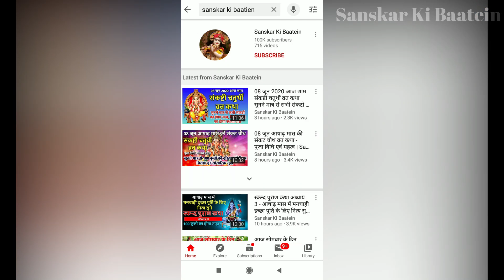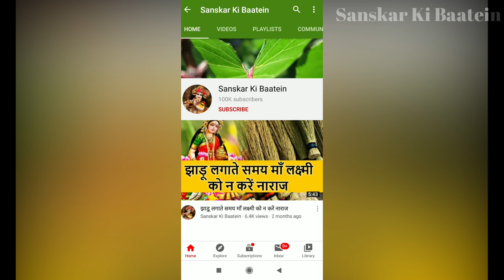आज सोमवार के दिन भोलेनाथ की यह कथा सुनने मात्र से संसार का हर सुख होगा क़दमों में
Somwar ke din shiv katha | माघ मास में आज सोमवार के दिन भोलेनाथ की यह कथा सुनने मात्र से संसार का हर सुख होगा क़दमों में मनचाही इच्छा होगी पूरी

सोमवार के दिन शिव पार्वती की कथा सुनने मात्र से अनंत सुखों की होगी प्राप्ति | Somwar Ki Katha

सोमवार की कथा सुनने मात्र से जन्मों जन्मों के पापों से मिलेगा छुटकारा | Somwar Ki Katha